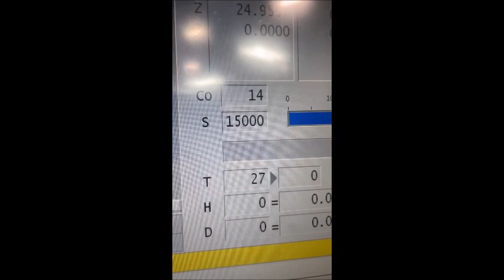2007 Okuma MA-400HA CNC Horizontal Machining Center 8075108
2007 Okuma MA-400HA, Pallet Size (Millimeters) 400, Pallet Size 15.75" x 15.75", X-Axis Travel 22", Y-Axis Travel 24", Z-Axis Travel 24", Tool Magazine Capacity 60 ATC, Spindle Speed 15,000 RPM, Spindle Taper CAT 40, Control Okuma OSP-P200M, Pallet Indexing 1 Degree, Chip Removal Chip Conveyor, Coolant High Pressure Coolant Through Spindle, Motor 30 HP, Dimensions 202" x 94" x 108", Weight 20,000 Lbs, FEATURES: Remote Manual Pulse Generator (MPG), Coolant Tank and Pump